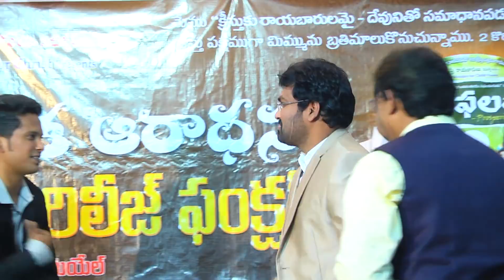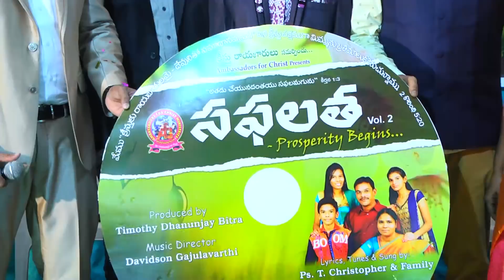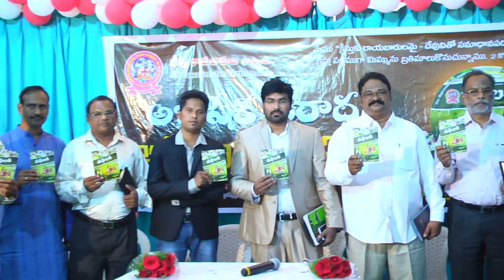SAPHALATHA AUDIO LAUNCH BY REV. PAUL EMMANUEL ||LATEST CHRISTIAN TELUGU ALBUM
AFC MINISTRY